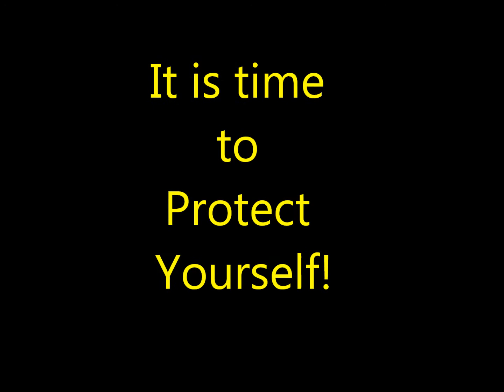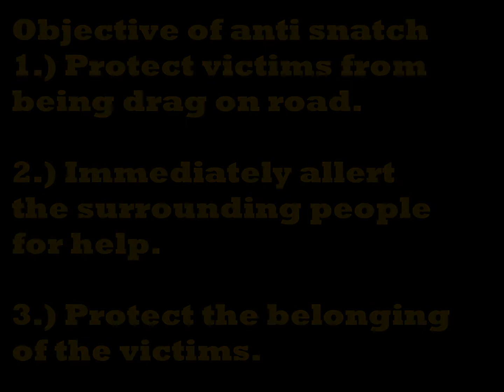Anti snatch Prototype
This is a video presentation for our prototype.